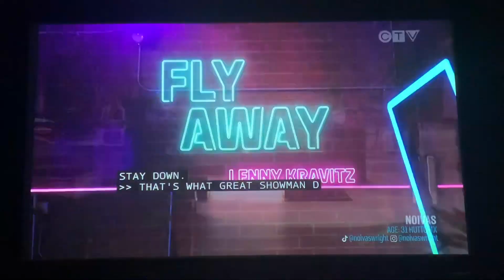NOIVAS rehearsal for 2nd performance | The Voice Live Finale Part 1 (5/22/23)